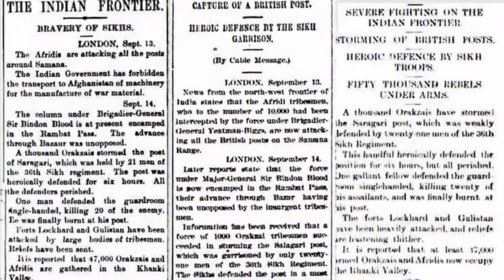Battle Of Saragarhi | Bravest Battle Fought in History |Saragarhi Fort | Forgotten Battle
This video will tell you about;
The Battle of Saragarhi was a last-stand battle fought before the Tirah Campaign on 12 September 1897 between the British Raj Sikh Soldiers and Afghan tribesmen. On 12 September 1897, an estimated 12,000 - 24,000 Orakzai and Afridi tribesmen were seen near Gogra, at Samana Suk, and around Saragarhi, cutting off Fort Gulistan from Fort Lockhart. The Afghans attacked the outpost of Saragarhi where thousands of them swarmed and surrounded the fort, preparing to assault it. Led by Havildar Ishar Singh, the soldiers in the fort—all of whom were Sikhs—chose to fight to the death, in what is considered by some military historians as one of the greatest last stands in history. The post was recaptured two days later by another British Indian contingent.

The Indian Army's 4th battalion of the Sikh Regiment commemorates the battle every year on the 12th of September, as Saragarhi Day
Battle Of Saragarhi
Bravest Battle Fought in History
Saragarhi Fort
Forgotten Battle
21 sikh soldiers vs 10,000
Kesari
last stand in history
Extra history
Facts
Amazing India
Bravest Battle fought in the world
unknown facts about saragarhi battle
kesari

Regards
Emlearning